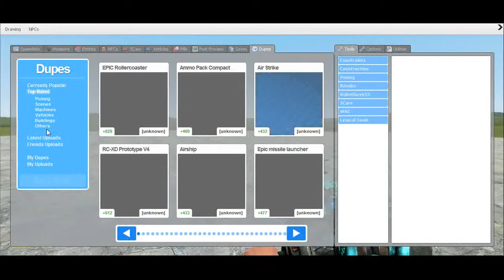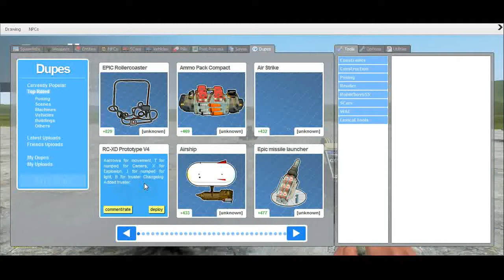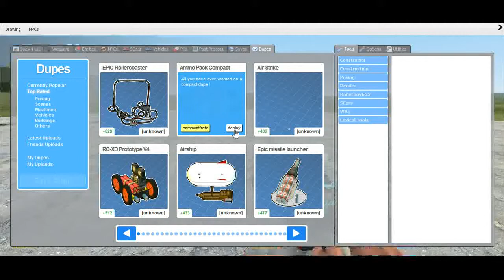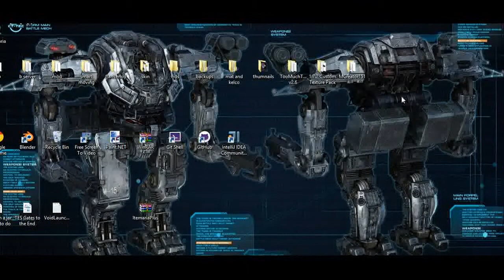Gmod Dupes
I forgot the audio